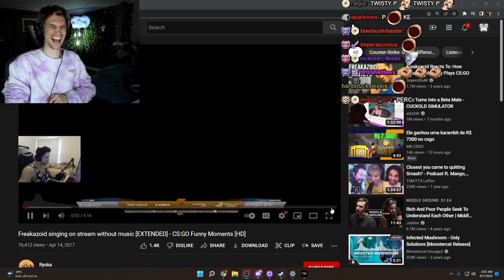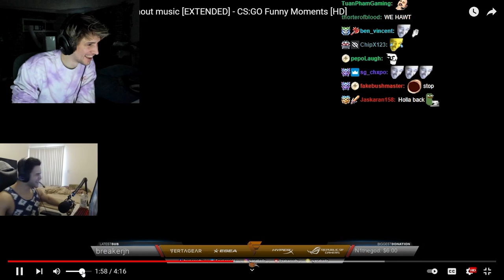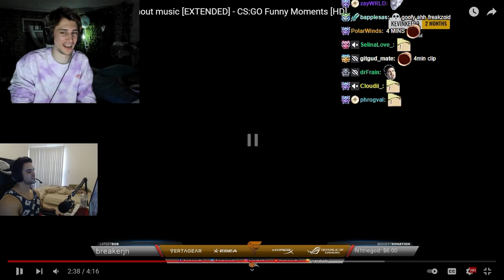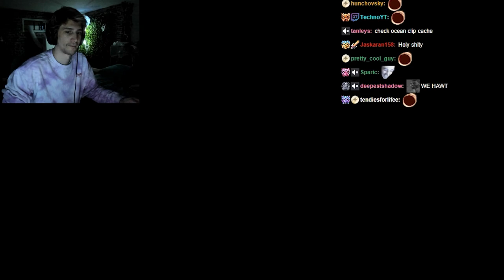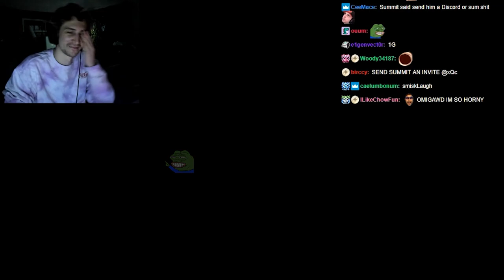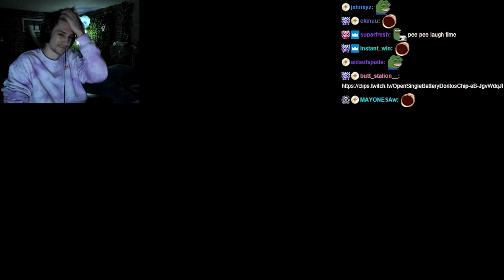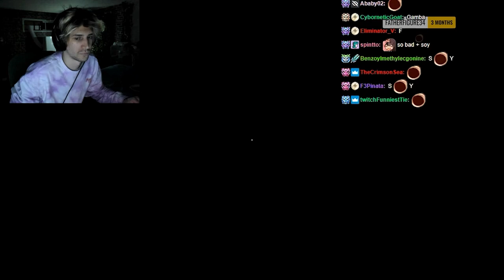xQc Plays Forewarned With Poke And Jesse